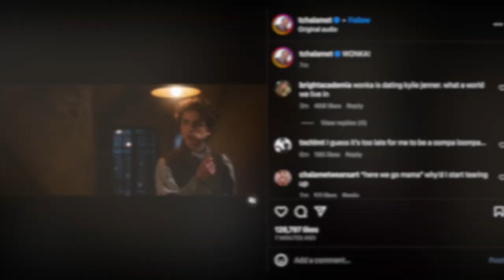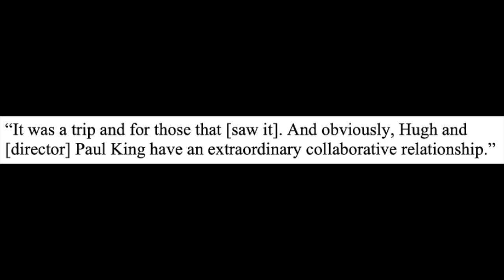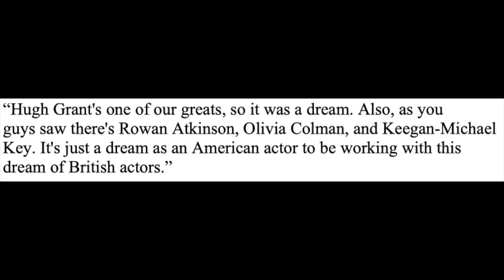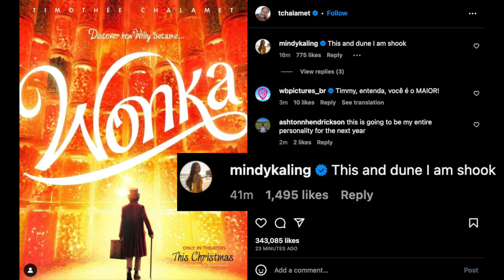Timothee Chalamet Reacts To 'Wonka' Trailer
Graeme O'Neil takes a look at Timothee Chalamet's posts on trailer drop day, and what he had to say at Cinemacon, about "Wonka", the prequel to "Willy Wonka And The Chocolate Factory".